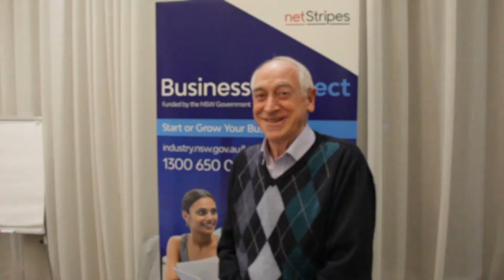Digital Bootcamp testimonial video by Brian Paull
Business Connect is a quality, personalised business advisory service, funded by the NSW Government, that supports small and medium sized businesses to start or grow their business.

Digital specialists are available to provide expert advice on digital readiness and digital innovation, including growth hacking strategies, search optimisation, design thinking and project and automation management.

Comprehensive program to deliver awareness and deep insights of what’s required to succeed in the digital world.